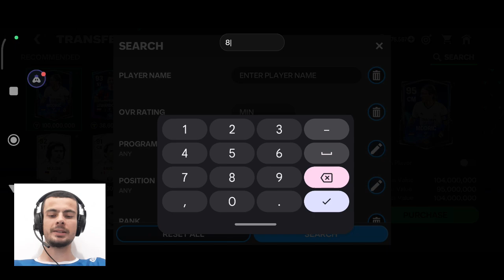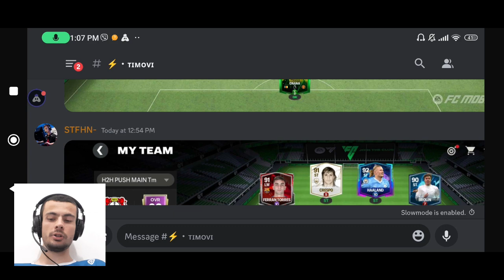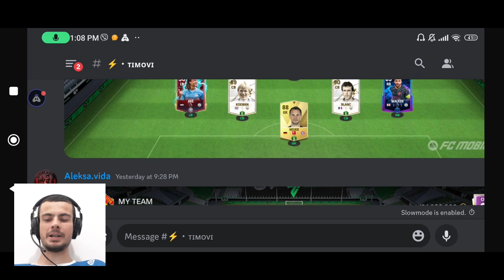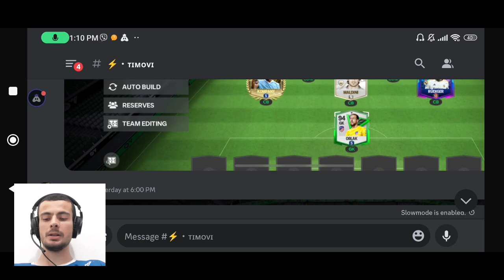KAKO ZARADITI MILIONE COINSA??? EA FC MOBILE 24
Danas sam pokazao kako mozete zaraditi milione coinsa u ea fc mobile 24, u koje igrace investirati i zasto. nakon toga sam ocjenjivao vase timove.

UŽIVAJTE.

fifa mobile
fifa mobile 23
fifa
mobile
gaming
soccer
football